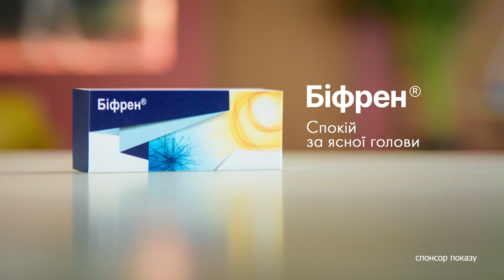Гуменюк: Россияне тащат с собой все, ЧТО МОЖНО. Куда армия Путина драпанула из Херсона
Начальник объединенного координационного пресс-центра сил обороны Украины "Юг" Наталья Гуменюк рассказала о том, что произошло на Антоновском мосту на самом деле и какая ситуация сейчас на южном направлении фронта.

Побач більше!